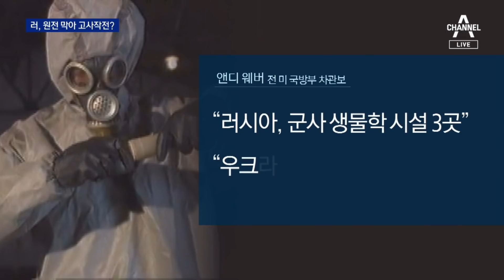러시아, 집요한 원전 공세…전력 끊어 고사작전? | 뉴스A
러시아, 집요한 원전 공세…전력 끊어 고사작전?

러시아는 집요하게 원전 쪽을 공격하고 있는데 전기를 끊어서 단숨에 함락시키겠다는 의도가 있습니다. 자칫 방사능이 새나올까, 조마조마한데 또 걱정스런 얘기가 들립니다. 러시아가 생화학 무기를 쓸 가능성이 제기된 겁니다. 이어서 강은아 기자입니다.

〈평일〉
08시 50분 김진의 돌직구 쇼
12시 00분 뉴스A 라이브
17시 20분 뉴스TOP10
19시 00분 뉴스A

〈주말〉
12시 10분 토요랭킹쇼·뉴스A 라이브
19시 00분 뉴스A

〈평일〉
08시 00분 라디오쇼 정치시그널 (유튜브 라이브)
08시 50분 김진의 돌직구 쇼
10시 20분 김진의 더라방 (유튜브 라이브)
12시 00분 뉴스A 라이브
15시 50분 강력한 4팀
17시 20분 뉴스TOP10
19시 00분 뉴스A

〈주말〉
12시 00분 토요랭킹쇼·뉴스A 라이브
17시 40분 뉴스TOP10
19시 00분 뉴스A